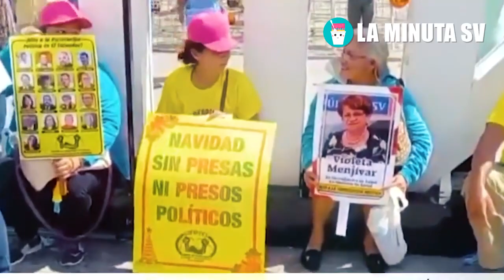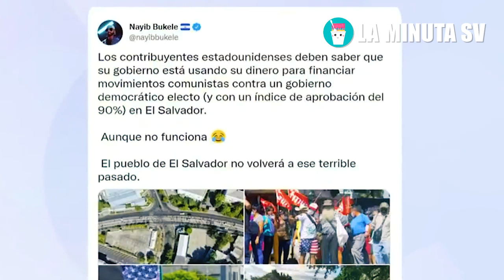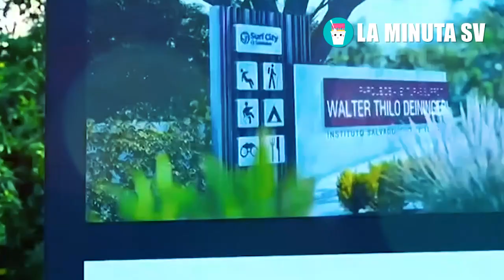Bukele le responde fuertemente a Estados Unidos tras ataque con marchas pagadas en El Salvador!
Estados Unidos no se lo esperaba, Bukele le responde fuertemente que estara en Miami con el Bitcoin!

Bukele fuertemente le responde a Estados unidos tras comprar diputados de Nuevas Ideas!Salvadoreña no caben de la emoción hasta te darán ganas de llorar por todo lo que hace Nayib Bukele,El Salvador Sorprende al mundo tras orden de Bukele de unirse con Corea para construir el lujoso Tren del Pacifico que sera el mas grande de toda Centro America,Hace un momento Bukele ordena comiencen a construir junto con Corea este lujoso Tren del Pacifico, El Salvador es tendencia en Rusia, tras el uso del Bitcoin, ahora quieren copiarnos e invertir aca! y  Estados Unidos tiembla ante Vladimir Putín, BUKELE AMENAZA A PRESIDENTE DE NICARAGUA, ESTA ES LA ADVERTENCIA POR PROTEGER A SÁNCHEZ CEREN, el Salvador,Nayib,Nayib Bukele,presidente Nayib,El Salvador noticias,Bukele el Salvador,Bukele,Bukele de El Salvador,El Salvador noticias de hoy,Presidente Bukele,Nayib Bukele diputados,El Presidencial, GUATEMALA DA DURO GOLPE AL GOB. DE BUKELE E INVITA A LOS CORRUPTOS DE EL SALVADOR A MIGRAR A GUATE!, costarica,argentina,estados unidos,tony saca en vivo,sobre sueldos en el salvador,SOBRE SUELDOS EN EL SALVADOR,MARGARITA ESCOBAR,SOBRE SUELDO,TONY SACA REVELA,LA MINUTA SV,EL PRESIDENCIAL,el presidencial el salvador,EL PRESIDENCIAL CANADA NO SE LO ESPERABA, FMLN, MANIFESTACION FMLN, Hace un momento Bukele tras la reelección le responden fuertemente Estados Unidos con sus Ordenes, ULTIMA HORA,Honduras no se lo esperaba hace un momento Nayib Bukele le responde fuertemente por Norman Quijano, Hace un momento ordenan a la fuerza que metan presa a Margarita Escobar tras ordenes de Nayib, Nadie se lo imaginaba a Bukele sorprendiendo a todos incluyendo a lideres de las potencias.Bukele, Presidente hace un momento le callo hasta la boca literalmente a Diputada tras faltarle El Respeto, JEAN MANES,  Estados Unidos no se lo esperaba Nayib Bukele le responde fuertemente a la Comunidad Internacional, Hace un momento Bukele tras la reelección le responden fuertemente Estados Unidos con sus Ordenes, Hace un momento ordenan a la fuerza la reelección inmediata de Nayib Bukele para El 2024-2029, La Wallet del Presidente Bukele está Lista!!!, ¿Cómo usar la chivo wallet?,  Estados Unidos no pensaba lo que le venia Presidente Bukele hace un momento avanza al Primer Mundo, El Salvador es tendencia en Rusia, tras el uso del Bitcoin, ahora quieren copiarnos e invertir aca!, Medio Internacionales hace un momento le responden fuertemente a Bukele tras La Chivo Wallet, Joe Biden no lo venia venir de Bukele fuertemente conquista a Estados Unidos con La Nueva Moneda, Esto acaba de pasar NAYIB BUKELE directamente les declaro LA GUERRA a los pandilleros DESAPARECERÁN, JUSTO AHORA Nadie lo esperaba con AYUDA de China hasta Estados Unidos logran esto con NAYIB BUKELE, Hace unos instantes BUKELE ordena fuertemente hacer conferencia de ¡ULTIMA HORA! tras el Nuevo Virus,Ahorita Estados Unidos no lo cree BUKELE incremento las remesas recibe más de UN MILLÓN de DÓLARES, Caida Masiva en Estados Unidos y Bukele manda este mensaje fuerte a los que hablaban del Bitcoin, ¡Polémica por diputada de NI! /Trabajadores obligados a marchar contra Bukele - SOY JOSE YOUTUBER, ¡Polémica por diputada de NI! /Trabajadores obligados a marchar contra Bukele - SOY JOSE YOUTUBER, Nadie se lo esperaba la Revista Forbes le manda este mensaje a Bukele y a El Salvador, Roy García Dice que Los Audios Son Verdaderos De el y los Diputados de Nayib Bukele y El Salvador, Bukele ordena a la fuerza meter presos a estos diputados corruptos tras venderlo con Estados Unidos, Hace un momento Bukele fuertemente le responde a la casa blanca hasta ordena que echen a Jean Manes, El Jefe De La Bancada Cyan Le Manda Fuerte Mensaje a Todos Los Involucrados y Apoya a Nayib Bukele, Bukele fuertemente le responde a Estados unidos tras comprar diputados de Nuevas Ideas!, Bombazo De Walter Araujo Para La Jean Manes Y Estados Unidos Roy García Fue Solo Su Pěndejø, Nadie se imagino de Nayib Bukele que llegaría tan lejos hasta sorprendió a Las potencias Mundiales, Nicaragua no se lo esperaba, Bukele da duro golpe a Daniel Ortega tras robarse las elecciones!